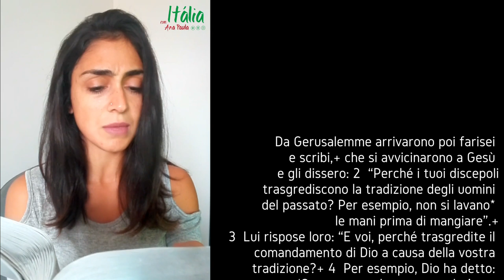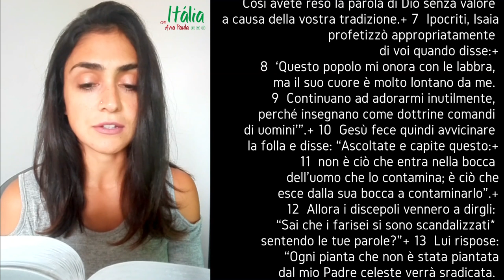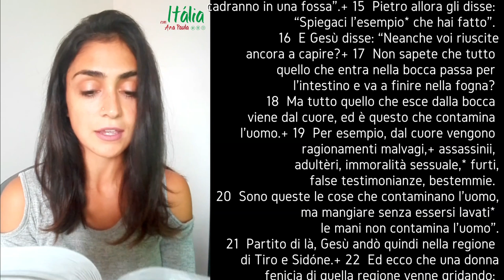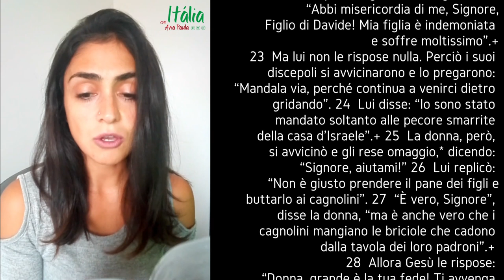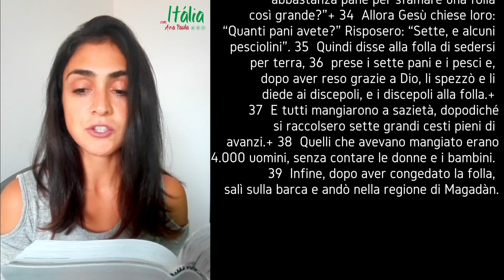Dia 15: Leitura do Evangelho de Mateus em italiano